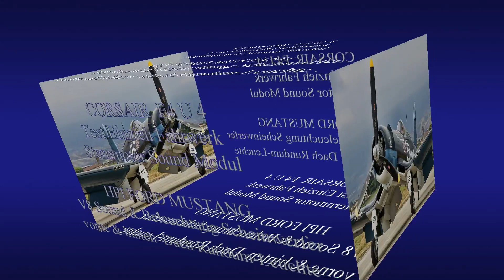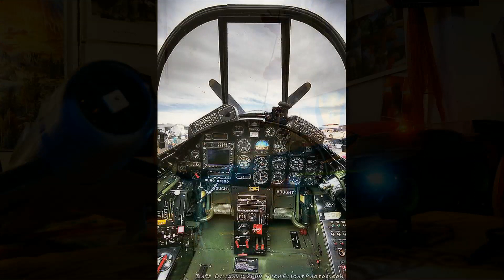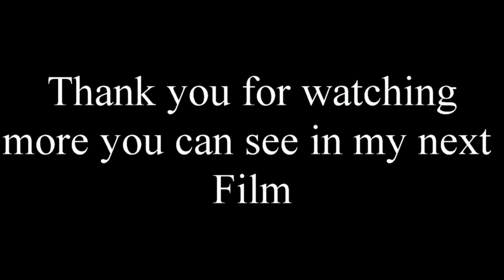corsair f4 u 4 ford mustang test sound modul dezember 2018 movie